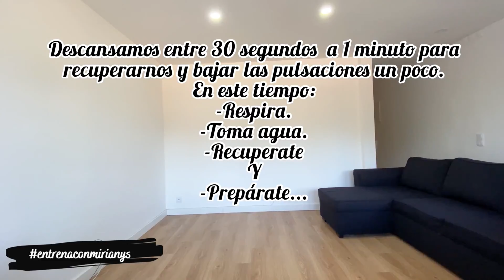RUTINA DE PIERNAS + GLÚTEOS 🔥| Día 15 Reto de Julio 💪🏻🥰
Te espero por acá de Lunes a Sábado para que entrenemos juntas!! 😉💪🏻

💪 Únete a mi Grupo Privado y recibe tu reloj inteligente 🎁🎁 🥰 Escríbeme👇🏻👇🏻

Te explico la rutina:
Son 6 ejercicios en total! Los hice en 3 circuitos de 4 rondas cada uno! 2 ejercicios que debes completar uno detrás del otro SIN DESCANSAR ENTRE CADA UNO. Descansar 30 segundos a 1 minutos después de completar una ronda y volver a repetirla hasta completar las 4 rondas de cada circuito. Completa un circuito y pasa al siguiente.

Circuito #1
- Deadlift with Pulse / Peso Muerto con Rebote 15 repeticiones.
- Hip Thrust Abduction / Abducción en Elevación de Pelvis 20 repeticiones.

Circuito #2
- Deadlift (toes on book) / Peso Muerto (puntas de pie en libro) 15 repeticiones.
Deadlift / Peso Muerto 15 repeticiones.

Circuito #3
- Curtsy Lunge  / Estocada en  Reverencia 15 repeticiones.
- Sumo Squat to Sumo Deadlift / Sentadilla Sumo combinada con Peso Muerto en Sumo 15 repeticiones.

Los quiero enorme mis amores 💖😘